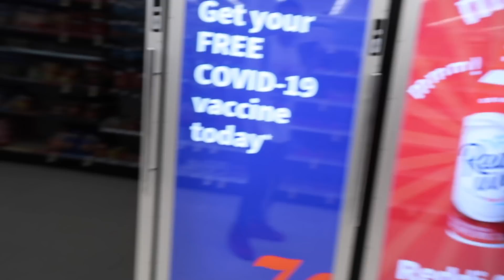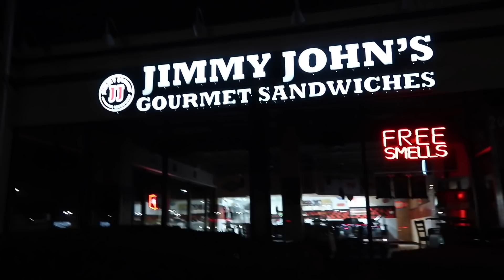LIL PUMA (INTRO) VLOG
ZIA SAIN BAITSGAANU ZALUUSAA! A.K.A PUMA IS BACK MAN! THE KING IS BACK!
UDAHGUI GOY SONIRHOLTOI BICHLEG ORUULNA !